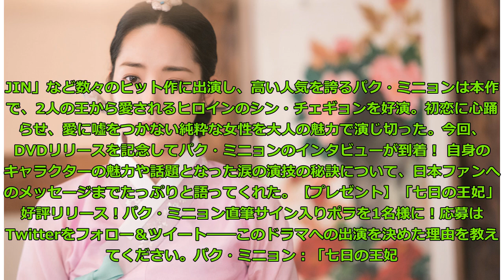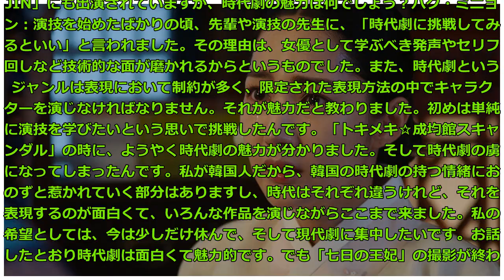「七日の王妃」パク・ミニョン“悲劇の物語、自分でも驚くほど泣きました” Big News TV